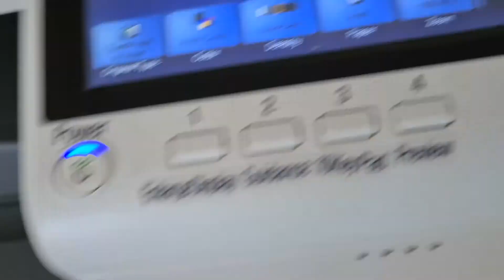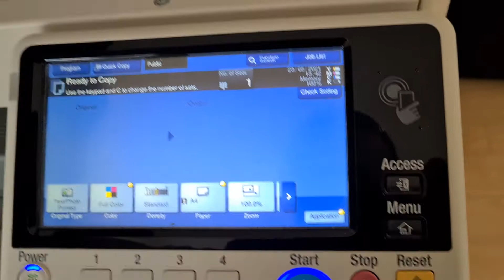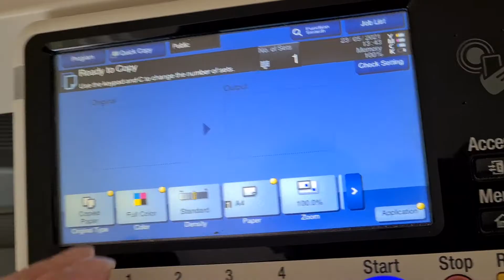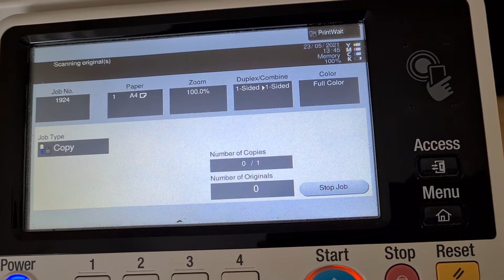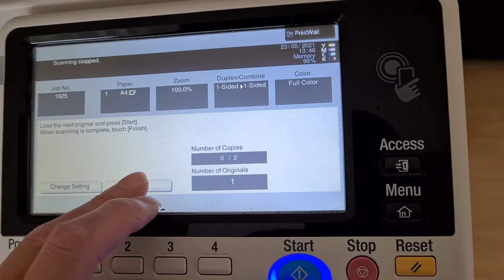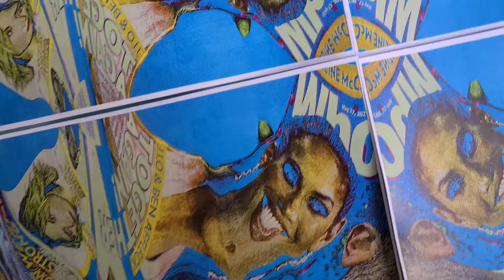Who What Where magazine